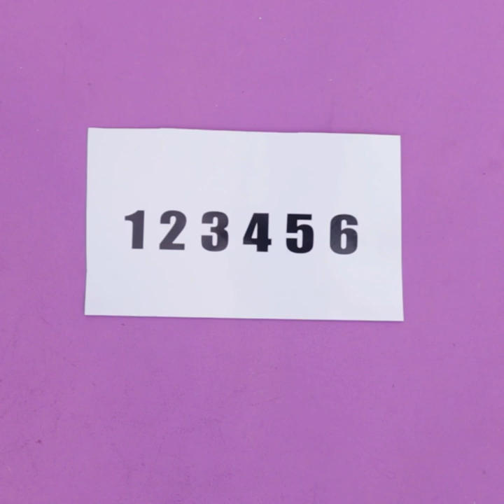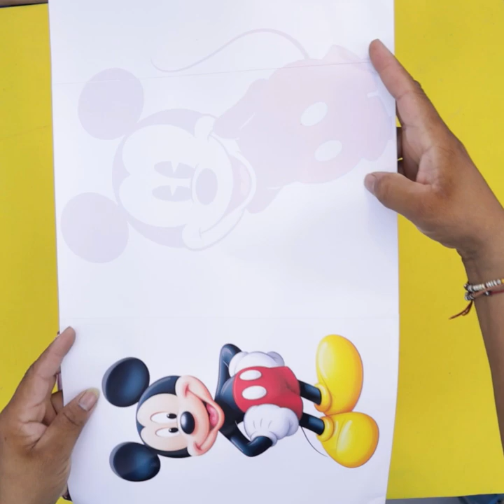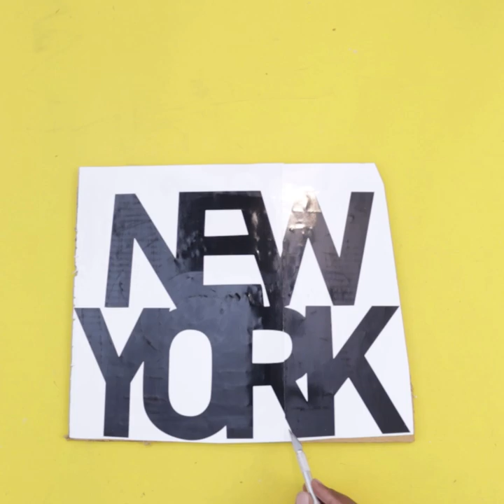10 Back to Home DIY Craft Ideas !!!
10 Back to Home DIY Craft Ideas !!!